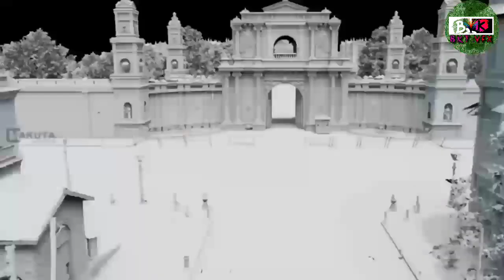RRR Movie की Shooting कैसे हुई | RRR Movie Behind The Scenes | Watch RRR Movie in Hinnd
RRR Movie की Shooting कैसे हुई | RRR Movie Behind The Scenes | Watch RRR Movie in Hindi | RRR | VFX

RRR RRRMOVIE rrrmovie feluxfacts Credited All the image and clips are use to just for education purpose. We are not claiming the footage to our own. Copyright Disclaimer :- Copyright Disclaimer under section 107 of the Copyright Act 1976, allowance is made for "fair use" for purposes such as criticism, comment, news reporting, teaching, scholarship, education and research.Fair use is a use permitted by copyright statut might otherwise be infringing.Non-profit, educational or personal use tips the balance in favor of fair use.